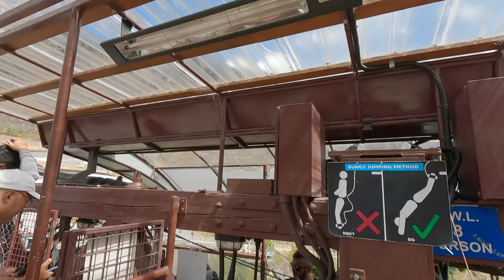Bungy Jumping at the Kawarau Bridge, Queenstown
Our epic POV experience of Bungy jumping in Queenstown.

Bungy at Kawarau Bridge is the world's first commercial Bungy jumping venue, that was established in 1988. The jump feels unreal looking at the turquoise waters of the Kawarau river- only the experienced Bungy jumpers can admire as the newbies would be super nervous about the jump itself :)

Enjoy this epic compilation of Point Of View footages of the events leading up to the jump and the after thoughts :)

Cameras and Angles:

1. GoPro: The one I am holding on for the duration of the jump
2. Sony FX30: My wife captured some slow mo footages from the spectators spot
3. Mixed footages delivered by AJ Hackett